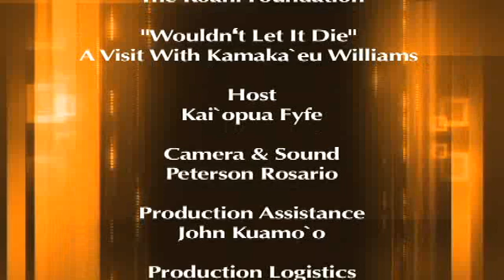Wouldnʻt Let It Die - A Visit With Kamaka`eu Williams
- When the Hawaiian language almost became extinct some years ago, no one was more painfully aware than Kamaka`eu Williams. Because of his dedication to saving it, he not only became a fluent speaker, but today is a third grade teacher in a Hawaiian language immersion school. And in his dedication to the language and the culture, he met his future wife, who is now his life partner in the preservation of these priceless treasures. Join us in our visit filmed on Maui with Kamaka`eu as he shares his remarkable story of how he helped save that which is most precious to him and us.